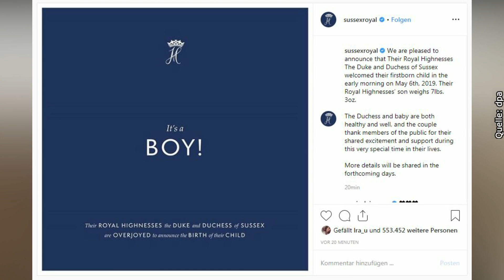Meghan Markle: Das Baby ist da! Palast gibt Geschlecht bei Instagram bekannt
Das Royal Baby ist da! Wie offiziell bei Instagram verkündet wurde, haben Meghan und Harry am Montagmorgen einen gesunden Jungen bekommen. Meghan musste heimlich ins Krankenhaus gebracht werden.